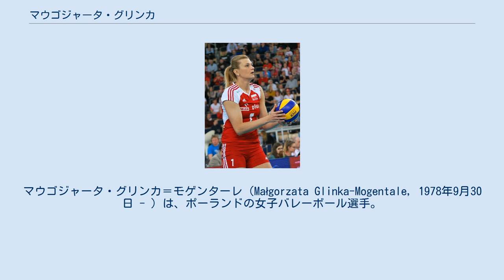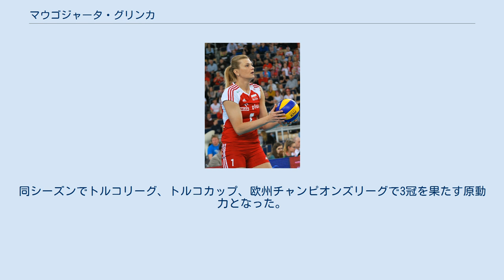マウゴジャータ・グリンカ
ヴィチェンツァ・バレーの選手
アシステル・ノヴァーラの選手
マウゴジャータ・グリンカ＝モゲンターレ（Małgorzata Glinka-Mogentale, 1978年9月30日 - ）は、ポーランドの女子バレーボール選手。
ワルシャワ出身。
 12歳からバレーを始める。
父親はカー・メカニック、母親は学校の教師で、4歳年上の姉はスイス航空のキャビンアテンダントを務めている。
1998年に日本・ポーランド対抗で来日し、センタープレーヤーとして活躍。
ウイングスパイカー転向後は191cmの長身を生かし、高さだけでなくセンターとの絡みでの時間差、そして強烈なバックアタックを兼ね備えている。
 2003年欧州選手権でポーランド初優勝の立役者となった。
同年、日本で行われたワールドカップでは188のスパイク得点を含む213得点を挙げ、MVPとベストスコアラーに輝いた。
2005年欧州選手権で大会2連覇を達成。
2006年のワールドグランプリから一時代表を外れていたが、2007年にマルコ・ボニッタ監督が代表チームに呼び寄せ、同年の欧州選手権から復帰する。
2007年ワールドカップ、2008年北京オリンピック、2010年世界選手権ではチームの大黒柱として活躍した。
 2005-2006シーズンに所属していたフランスリーグのRCカンヌでは、日本のリベロ・佐野優子とチームメイトだった。
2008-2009シーズンよりトルコリーグのワクフバンクへ移籍。
2012-13シーズンから加入した木村沙織とはチームメイトだった。
同シーズンでトルコリーグ、トルコカップ、欧州チャンピオンズリーグで3冠を果たす原動力となった。
 2013-14シーズンからポーランドリーグの PTPS chemik Policeへ移籍した。